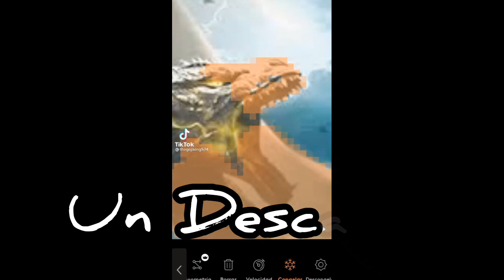✨🖤Heroes Legendarios Reaccionan a sus TikToks🖤✨